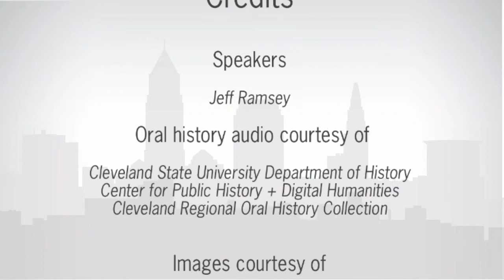Lakeview Terrace: "Growing up at Lakeview"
Jeff Ramsey describes growing up in Cleveland's Lakeview Terrace housing projects.